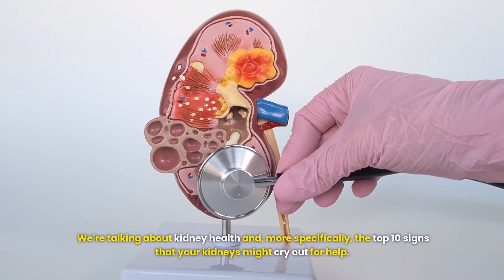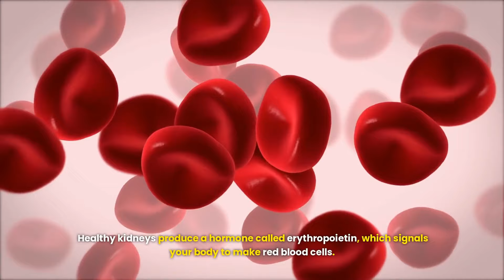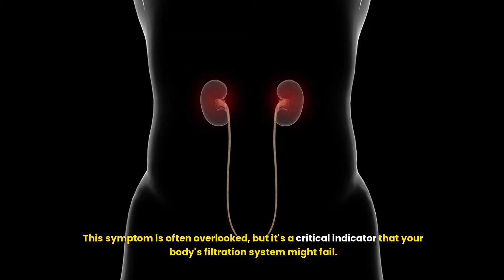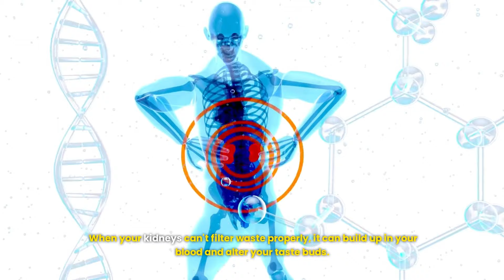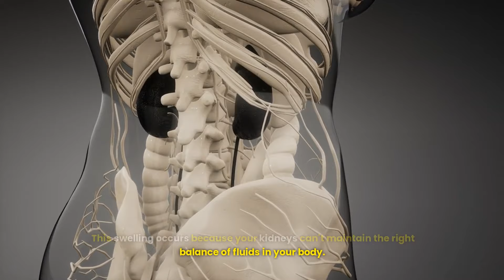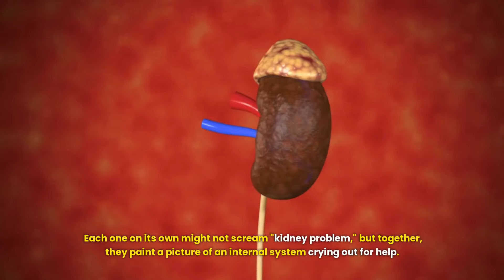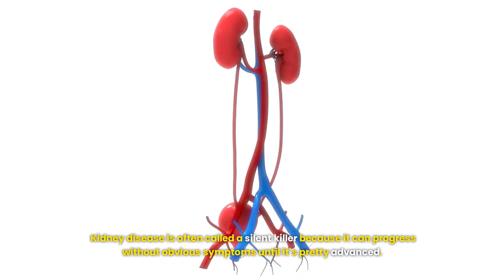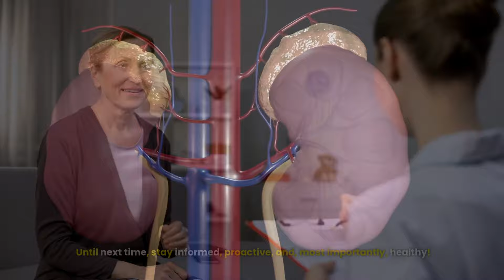The Silent Killer: 10 Quiet Signs Your Kidneys Are Failing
Is your body secretly screaming for help? 🚨😱 Discover the 10 hidden signs of kidney failure that most people ignore. 🕵️‍♀️💡 From mysterious fatigue 😴 to bizarre taste changes 🤢, these symptoms could be your body's desperate cry for attention. 🗣️💔 Don't wait until it's too late – arm yourself with life-saving knowledge now! 🛡️📚 Watch to uncover the silent killer lurking within 👻💀 and learn how to protect your vital organs before time runs out! ⏳💖 Your kidneys will thank you! 🥰🎉

If after watching this video you'd like to give your kidney health the advantage of a supplement (in addition to good diet and exercise), please allow me to recommend, "Kidney Cleanse Detox & Repair | 22-In-1 Kidney Health Supplement | Extra Strength 50:1 Cranberry Extract with Bioperine for Increased Absorption | Kidney & Urinary Tract Support & Flush Formula". It is highly rated and is Amazon's overall pick for kidney support supplements. Thank you for your support! 👍

- 20 Foods for Supporting Collagen Growth
- Foods of the Longest Lived. Eat Your Way to 100 and Beyond!
- What Happens When You Drink Apple Cider Vinegar Everyday.